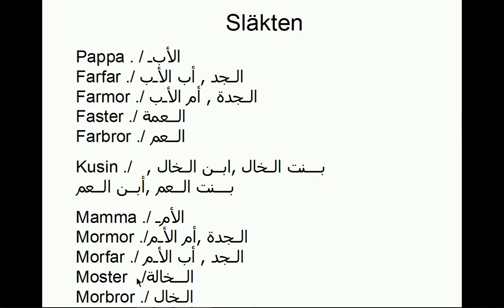تعلم اسماء الأقرباء في اللغة السويدية بسهولة مع نور 10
الاقرباء باللغة السويدية مع نور